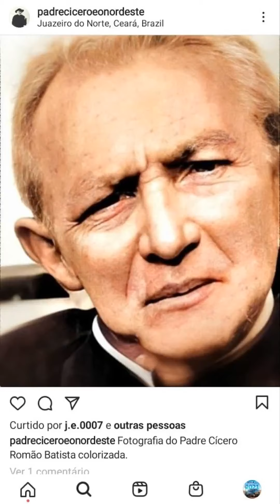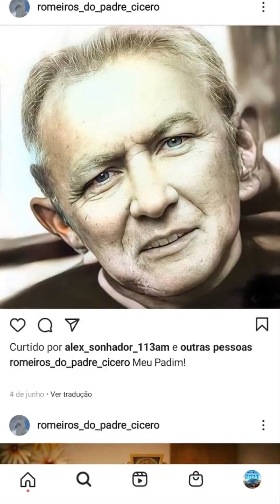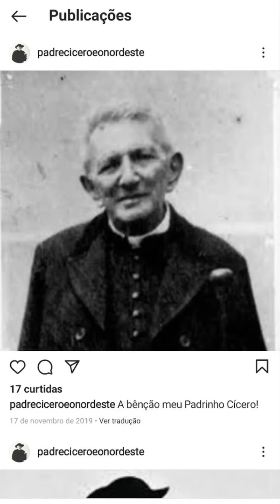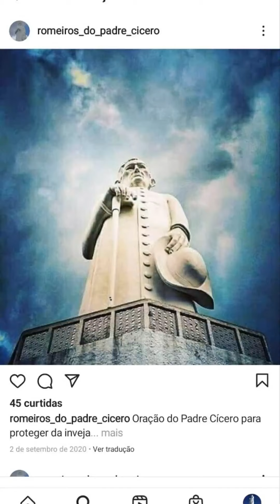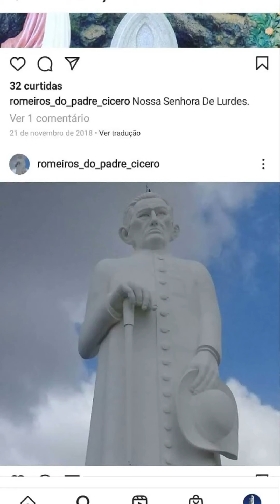5 de julho de 2021